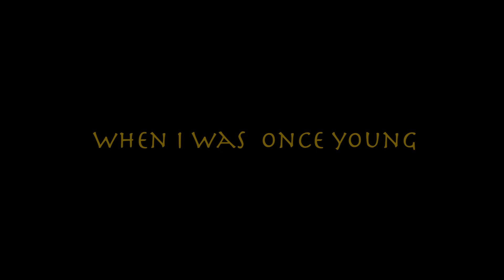Jaden Howard Slideshow